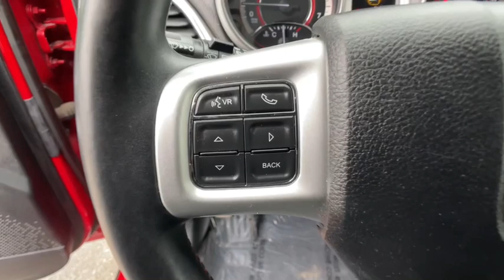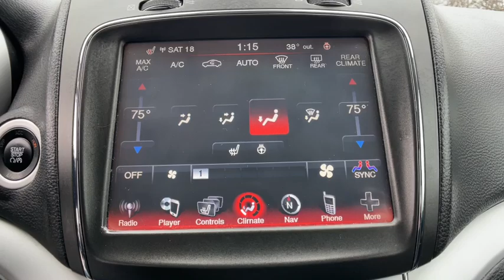2015 Dodge Journey Commerce, Farmington Hills, Novi, West Bloomfield, Troy, MI 22X642A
Redline 2 Coat Pearl Used 2015 Dodge Journey R/T available in Commerce, Michigan at LaFontaine Subaru. Servicing the Farmington Hills, Novi, West Bloomfield, Troy, MI area.

2015 Dodge Journey R/T Redline 2 Coat Pearl New Price! FWD Odometer is 21979 miles below market average!brbrRemainder of Factory Warranty, Value Priced, Power Sunroof / Moonroof, Bluetooth / Hands Free Calling, Rear Backup Camera, Power Windows and Locks, Power Seats, Leather Seats, Heated Seats, Third Row Seating.brbrSchedule your test drive now! Buyers on hand to pay top dollar for your trade! At LaFontaine we use an independent third party company to do live market comparisons on every car, every day. As the market conditions change we change with it. Please ask your sales associate to see todays live market price. *All finance options with approved credit through a preferred source. Not all customers will qualify. Restrictions do apply to home deliveries. All prices assume financing through our competitive lenders.